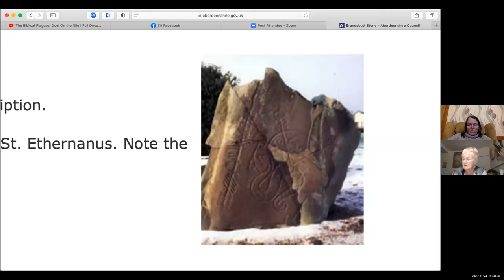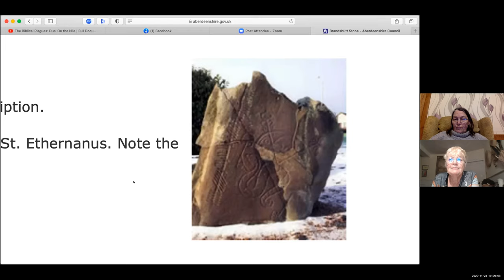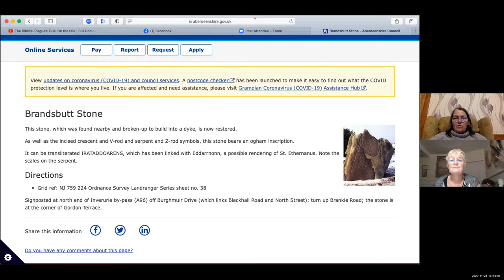Blog 16 Tree Magic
You can join it at any time, your lessons arrive each 1st of the month after you join. The course includes the Ogham + Mistletoe and Fly Agaric,  the 13 Moons and the Tree Calendar, the 4 Sun Feasts + Sun Return and Samhain, Trees as Shamans, Divining with the Ogham.

The course works with self-realisation and self-discovery through journeys and exercises with the Trees themselves. It really helps if you have the 7 basic Tools from the Silver Cave, and the first 3 Skills from the Gold Cave, and there's a 30% discount for Gold Members.

Elen was brought up on the Trees by her woodsman-awenydd uncle and shares the wisdom he gave to her in this course.